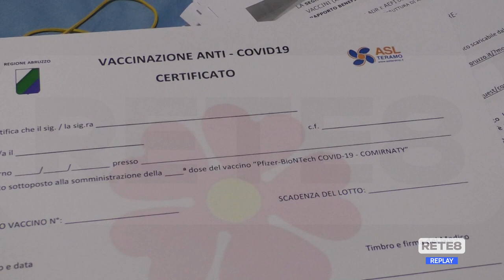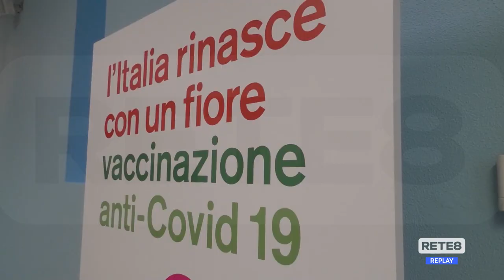Teramo - La Asl approva i vaccini obbligatori in sanità